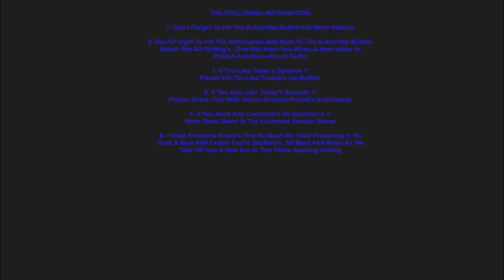(✈️🍑)-[HD]-ENDEAVORAIR – February-2024-Coverage-CRJ-900's-Making-A-Comeback-©-2024.wmv-(🍑✈️)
(✈️🍑) – |"HELLO-MY-FELLOW-AVIATION-FRIEND'S"|
We Now Roll into February 2024 with more coverage of Delta Airlines-(Connection) Partner Endeavor Air with Bombardier CRJ 700 & 900 Service. We Started out the Month of January with The-Bombardier-CRJ-700-Service which was most Dominant with Speratic Appearances of The Bombardier CRJ 900's, But we start to see a little more of a Increase in The Bombardier CRJ 900's on The Daily 5312, 5443 Flight's but The Bombardier CRJ 700's are still hanging on as well on The 5312, 5443 Flight's.